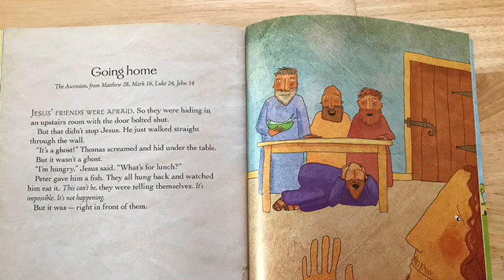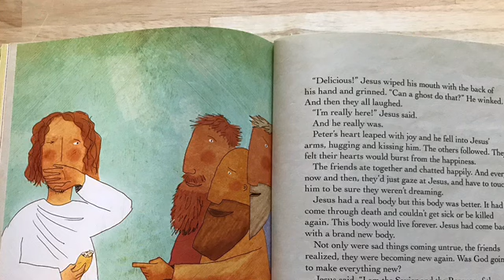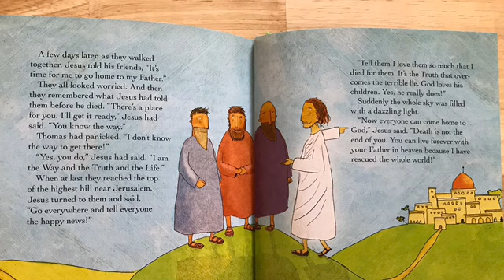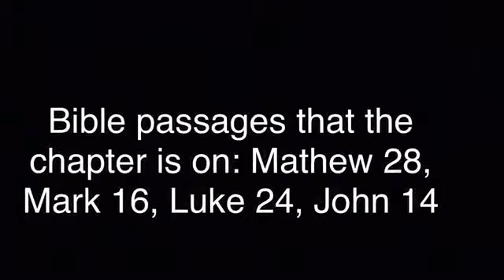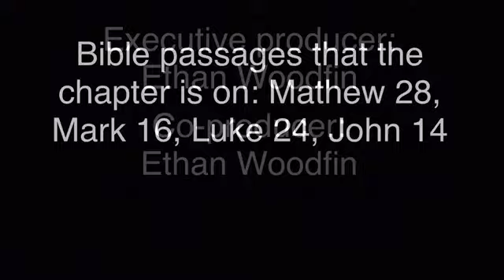Jesus Storybook Bible Read-Alouds: #41 Going Home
Tracye reads "Going Home" story #41 from the Jesus Storybook Bible written by Sally Lloyd-Jones and illustrated by Jago